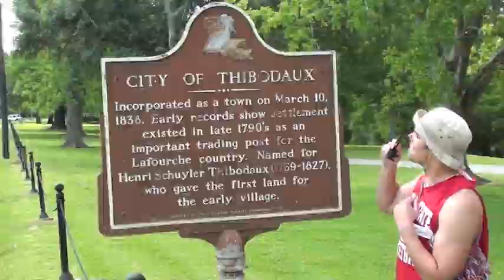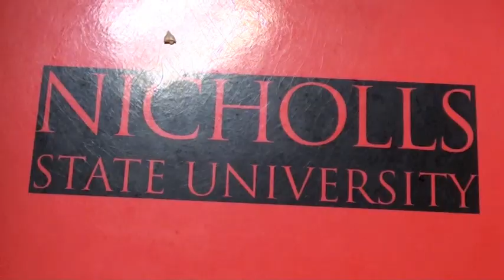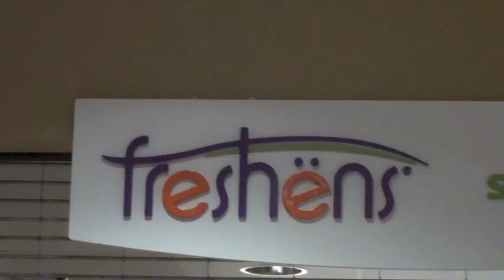COLONEL PRIDE RAP (Nicholls State University)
OFFICIAL Nicholls State Colonel Pride Rap by the Weekend Schemers. ft. Beaux Hebert, Nick Scelfo, Cole Frazier, & The Grinch.